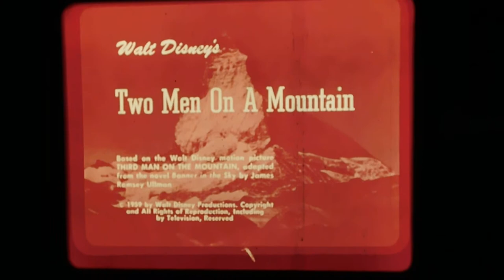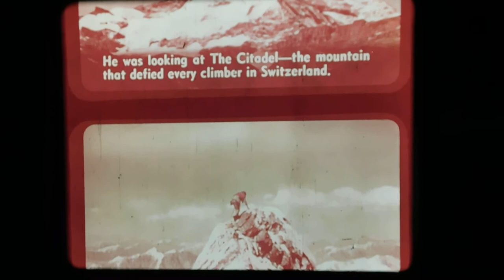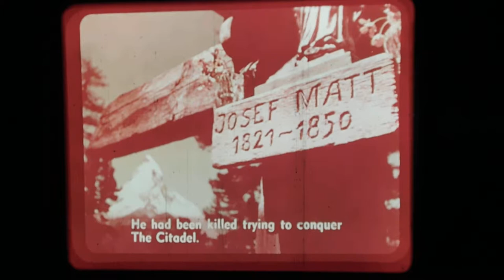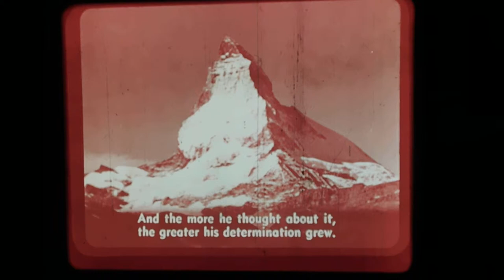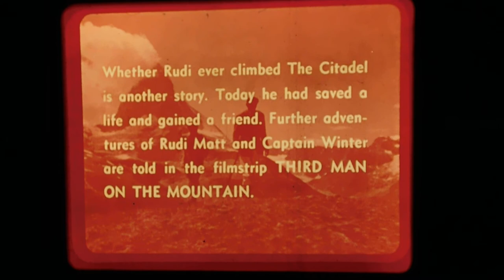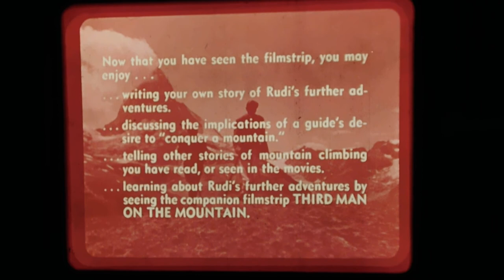Two Men on a Mountain, Encyclopaedia Britannica Filmstrips, 1959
Two Men on a Mountain, Encyclopaedia Britannica Filmstrips, Stories of Yesterday, 1959, Walt Disney, How my sister entertained me as a child, back in the 1960s, Singer SM400 RC Filmstrip Projector, Encyclopedia Britannica Film Strips. We had a huge white Blue Brilliant SLIDE Projection Movie Screen on a Tripod, My father had around 200 Encyclopedia Britannica Filmstrips, and about five different film projectors, and my sister Celesa would have daily shows for the children in the neighbor hood during hot summer days … Vintage filmstrips, 1960s, Magical days of young.